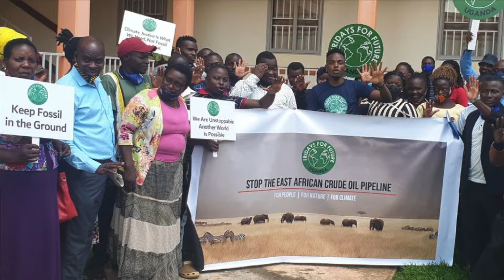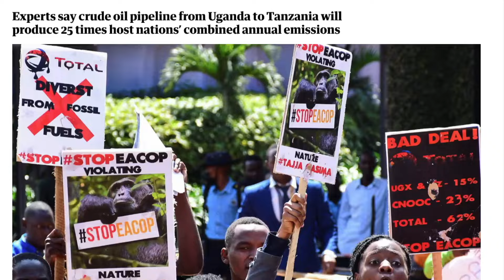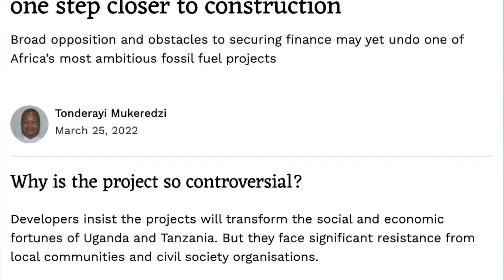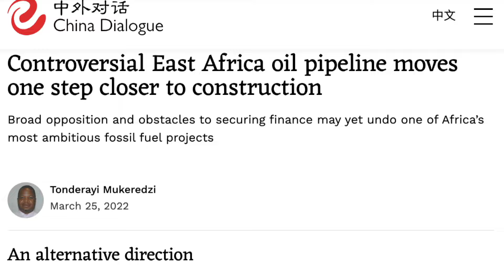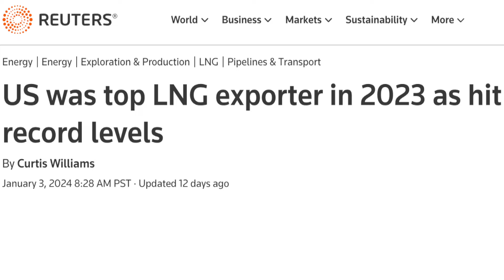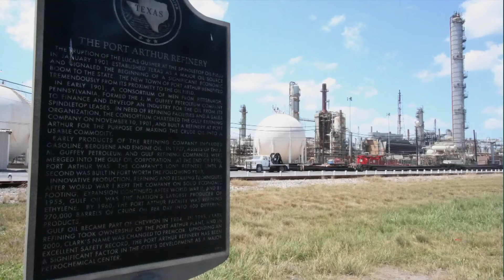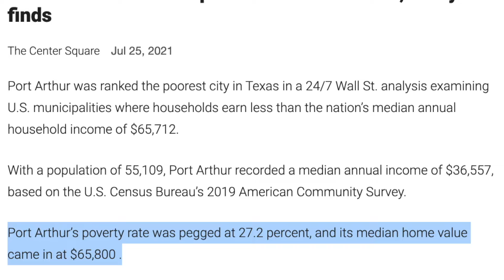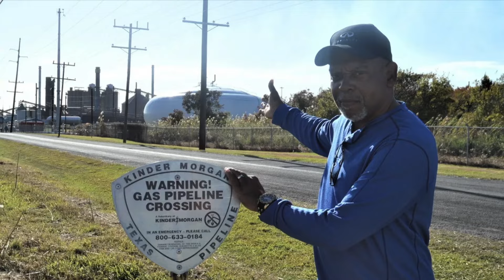Fossil Fuel Endgame : Frontline Activists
Humanity is at a pivotal juncture because of it reliance on fossil fuels amid escalating climate emergencies. In light of UN Secretary-General António Guterres's dire warnings and the backdrop of geopolitical conflicts, this program, recorded at COP28, critically examines the challenges and controversies in the global transition to clean energy. The focus is on the frontline activists fighting fossil fuel projects, the needs of island nations and international leadership towards clean energy.

Hosted by Raya Salter
Edited by Michael Barba